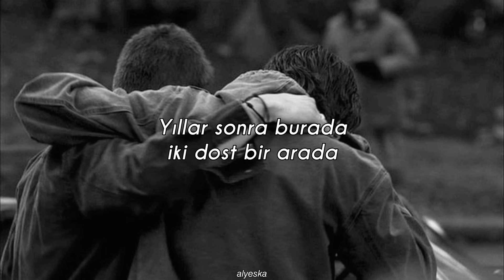emir can iğrek & onur can özcan - can dostum (sözleri) [harbiye 2023 live]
sözleri:

Giyindim, hazırlandım
Aynı yer, aynı masa
Anlatacak çok şeyim
Birikti sana

Yıllar sonra burada
İki dost bir arada
Anlatacak çok şeyim
Birikmişti sana

Ner'desin, ner'desin?
Bir işin çıktı kesin
Bekledim, bekledim, yoksun

Valla' yoksun
Billa' yoksun
Öyle olsun, Can

Genceciktin
İnceciktin
Can dostumdun, Can

Arada bi' hafif yel esiyor
Sesine de benziyor
Özlüyor ya insan tabii

Ama bu yol ya öyle ya böyle
Yürünecek seninle
Görürsün başardığım vakit

Valla' yoksun
Billa' yoksun
Öyle olsun, Can

Genceciktin
İnceciktin
Can dostumdun, Can

Valla' yoksun
Billa' yoksun
Öyle olsun, Can

Genceciktin
İnceciktin
Can dostumdun, Can